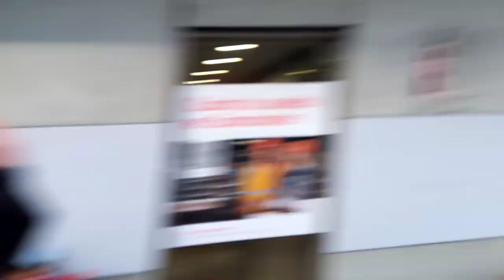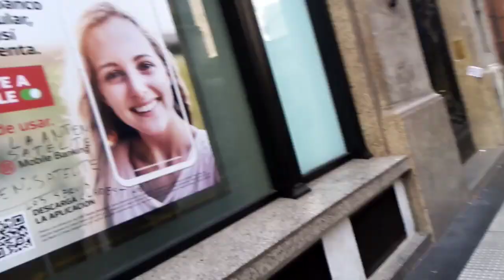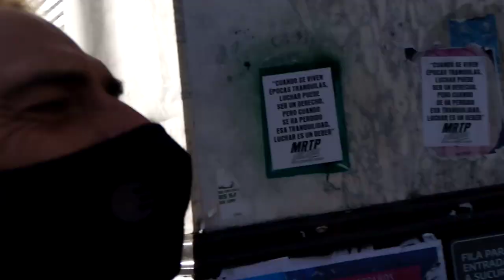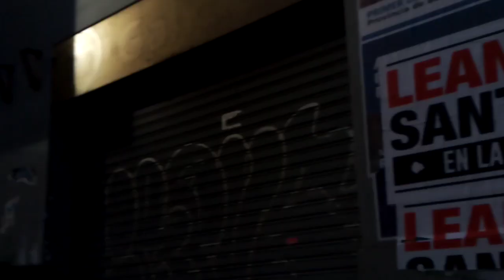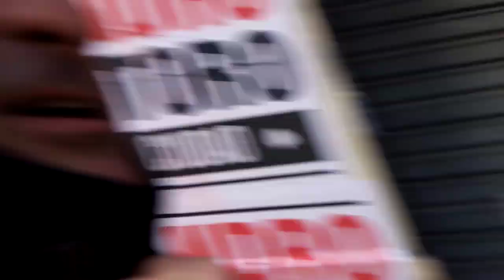CUANDO ERAS NIÑO QUE QUERIAS SER DE ADULTO? SALIMOS A LA CALLE?